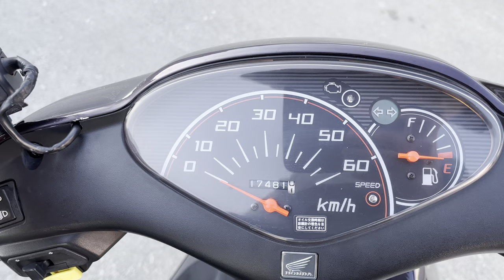No. B10575 HONDA DIO